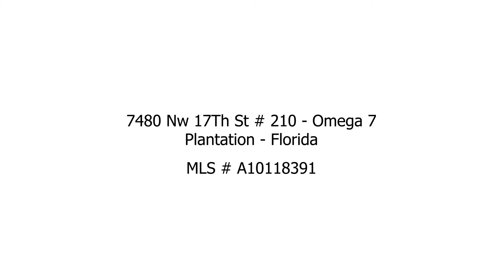Updated Condo in Plantation | Plantation, Florida Real Estate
Updated Condo in Plantation | Plantation, Florida Real Estate | James L Migues | Central & South Florida Real Estate
List-A-House.com

Beautiful 3 bdrm / 2 bath peaceful updated property, granite counter top, stainless steel appliances, tile and wood floors, corner unit. Building has Gym and pool. Spacious 1,231 sq ft living area

   List your house with List-A-House!

List-A-House.com
Brokered by List-A-House® Realty, LLC